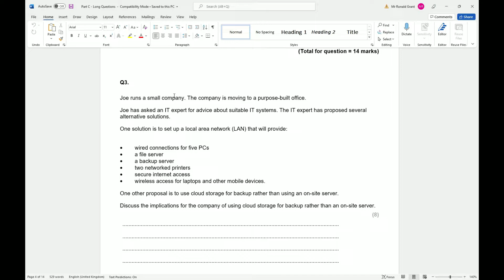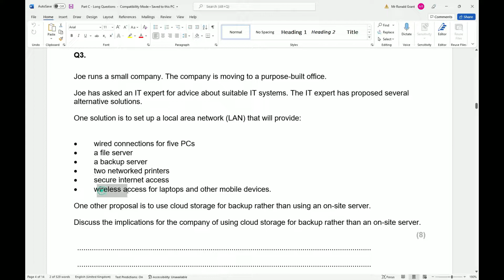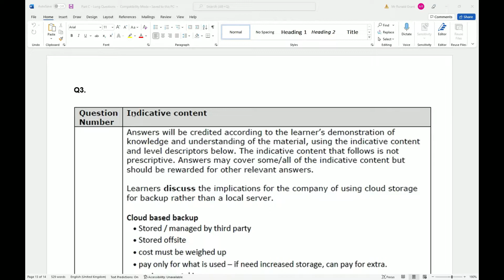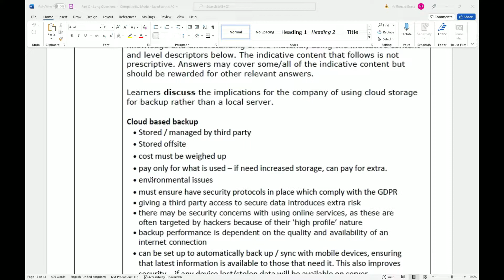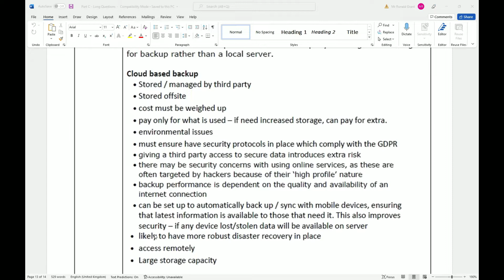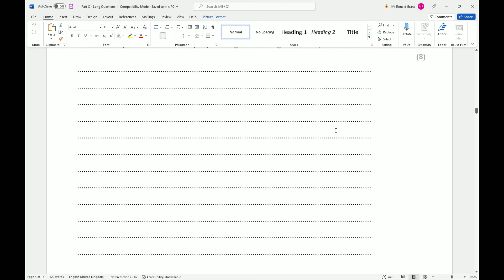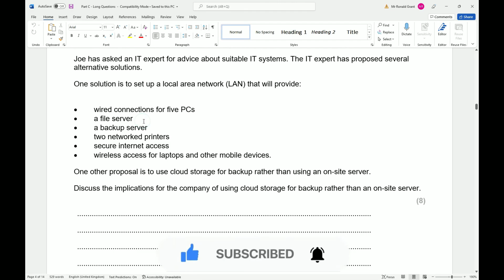BTEC Level 3 IT - Unit 1 - P54 - PART C LONG QUESTION #3 - Operating Online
--- Question Start ---

Joe runs a small company. The company is moving to a purpose-built office.
Joe has asked an IT expert for advice about suitable IT systems. The IT expert has proposed several alternative solutions.
One solution is to set up a local area network (LAN) that will provide:

•    wired connections for five PCs
•    a file server
•    a backup server
•    two networked printers
•    secure internet access
•    wireless access for laptops and other mobile devices.
One other proposal is to use cloud storage for backup rather than using an on-site server.
Discuss the implications for the company of using cloud storage for backup rather than an on-site server.

--- Question End ---